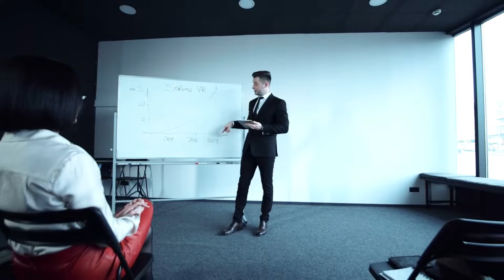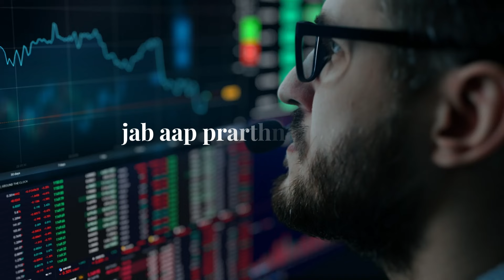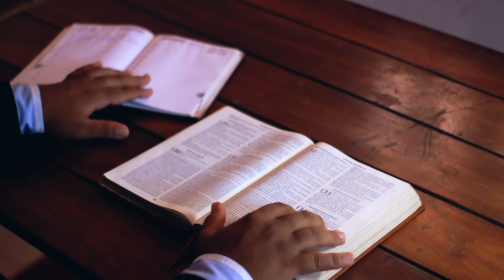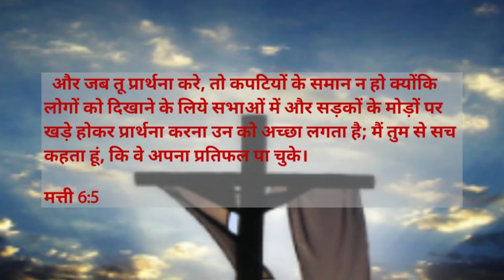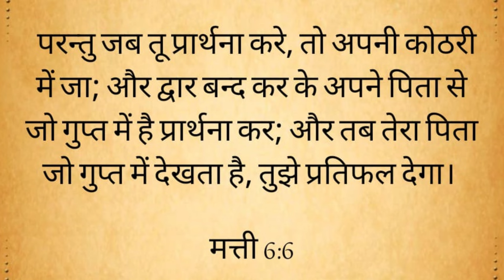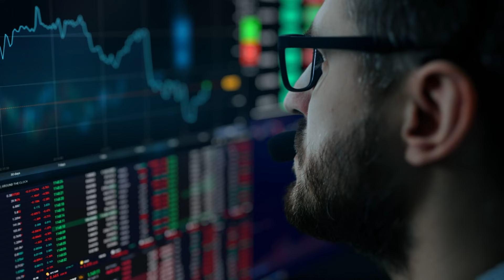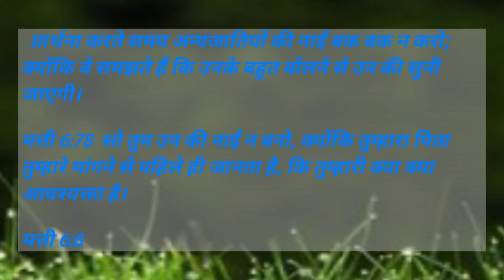प्रार्थना करते समय 2 गलतियां भुलकर भी न करे !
Note :- All THE IMAGES/PICTURES, VIDEOS, AND MUSIC SHOWN IN THE VIDEO BELONGS TO THE RESPECTED OWNERS AND NOTE ME..I AM NOT THE OWNER OF ANY PICTURES SHOWED IN THE VIDEO